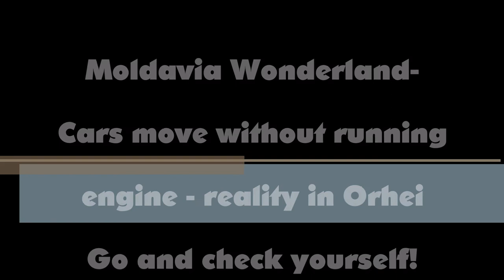Moldavia Wonderland 2014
Cars move without running engine in Moldavia -  Jaro motor nelkül mozgo auto - Ein Auto bewegt sich ohne laufendem Motor -  Moldavia - Orhei - 2014